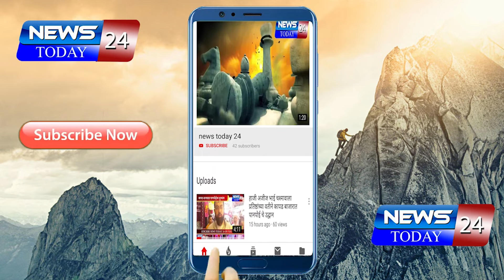अशोक चोभे मित्र मंडळाच्या वतीने आ.अरुणकाका जगताप यांच्या वाढदिवसानिमित्त मोफत रुग्णवाहिकेचा शुभारंभ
अहमदनगर : अशोक चोभे मित्र मंडळाच्या वतीने आ.अरुणकाका जगताप यांच्या वाढदिवसानिमित्त मोफत रुग्णवाहिकेचा शुभारंभ

रुग्णवाहिकेची सेवा ही काळाची गरज : आ.अरुणकाका जगताप